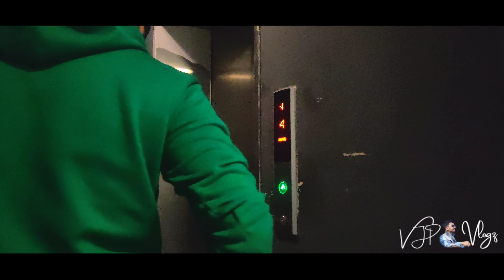Garden Cafe Khilgaon | Best Rooftop Restaurant in Khilgaon | গার্ডেন ক্যাফে রেস্তোরাঁ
Garden Cafe restaurant khilgaon taltola. One of the nice place in taltola. I loved this place. Their overall environment is very nice.. Their food was average.

Address: 920 Shahid Baki Rd, 1219 Dhaka, Dhaka Division, Bangladesh
Top Floor of Chittagong Bulls Building